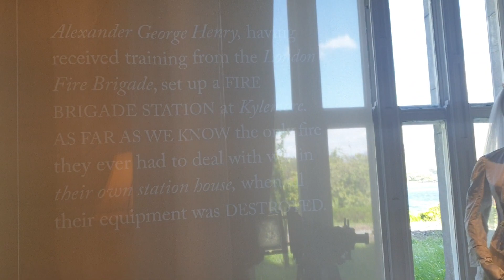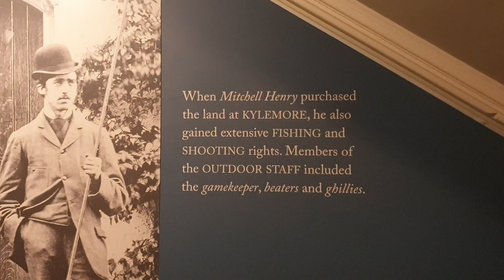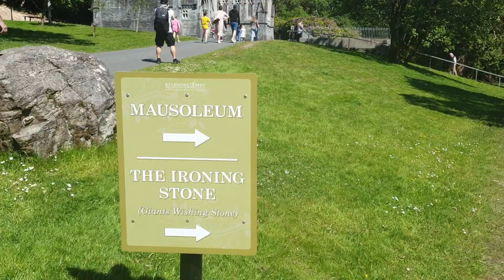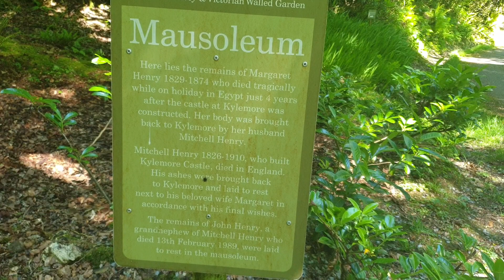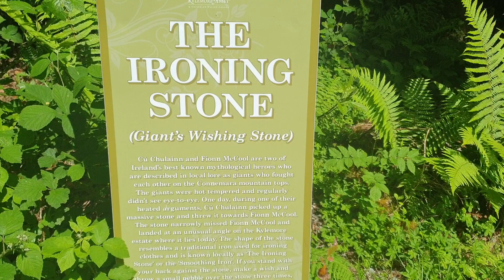Connemara,Kylemore Castle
a day at Kylemore Castle